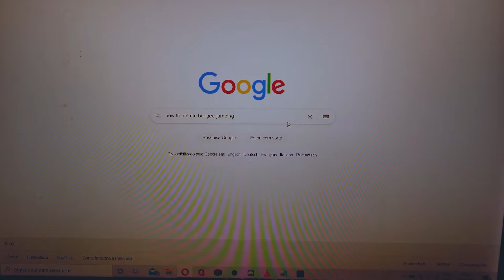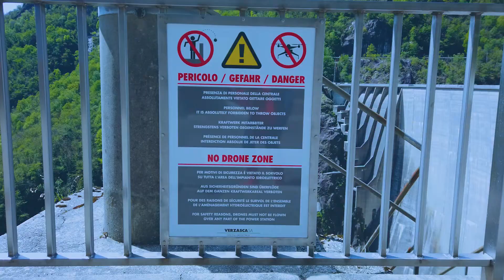I BUNGEE JUMPED OUT OF THE HIGHEST PLACE IN EUROPE!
This is one of my first videos, and I had a lot of fun doing it! I'm sorry about the audio, I messed up in some of the footage and I'm not trying to jump out of cliff again :)